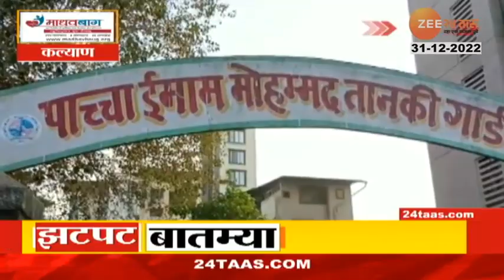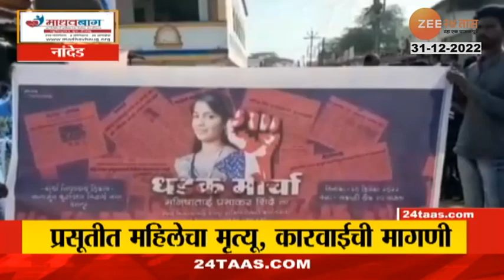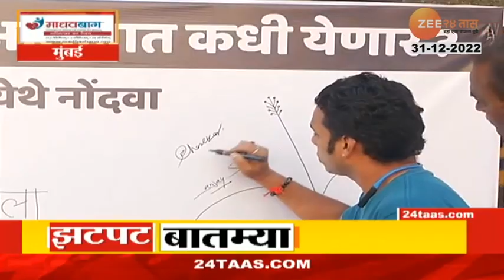Zatpat Fast News | झटपट फास्ट बातम्या | 7.30 AM | 31st December 2022 | Zee 24 Taas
Maharashtra News | Marathi News LIVE Today: दिवसभरातील ताज्या बातम्या, महाराष्ट्रातील ताज्या घडामोडी,तसेच इतर अपडेट्स वाचा एक क्लिकवर.

5 Minitat 25 Batmya । 5 मिनिटांत 25 बातम्या